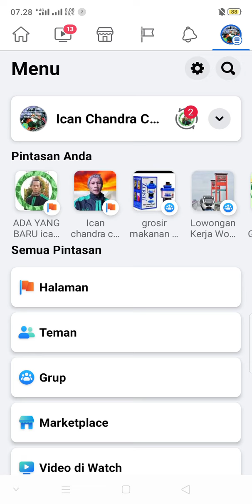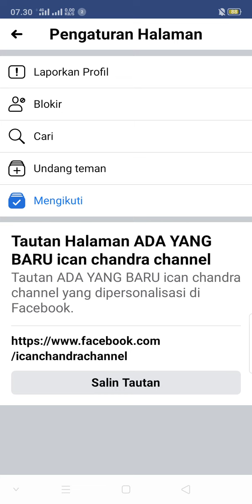Cara Melihat Link Tautan Fanpage Facebook